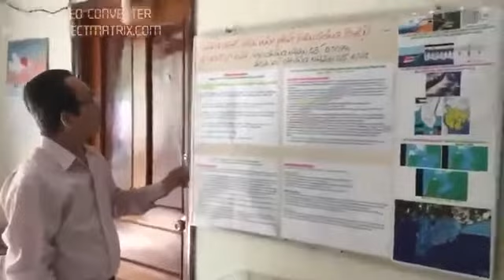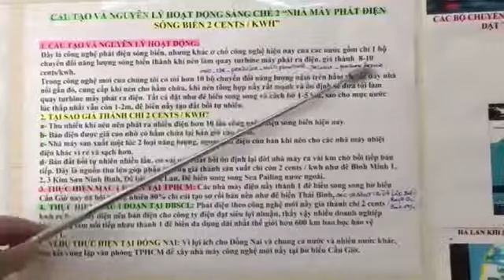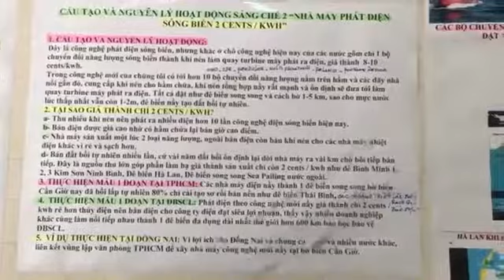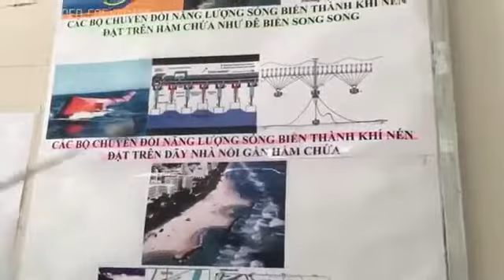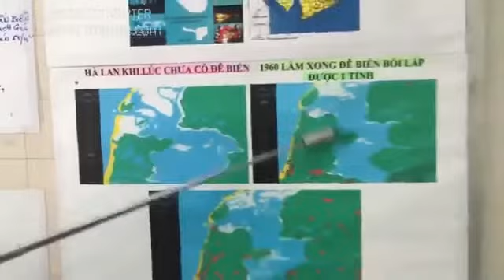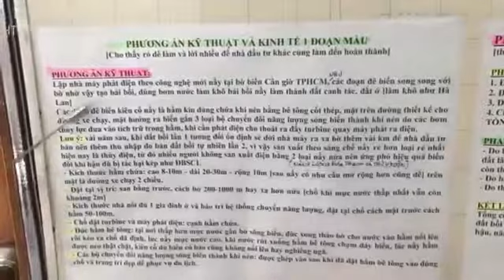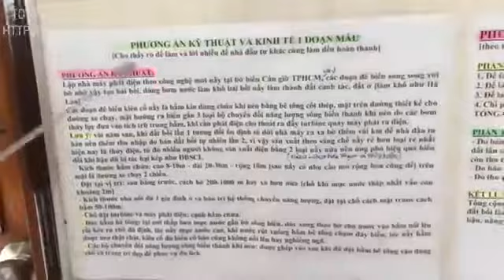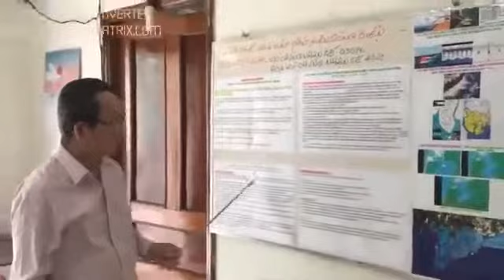Xây Nhà máy Năng Lượng Tái Tạo mới STCM lớn, rẻ, dể làm hơn Điện Hạt Nhân, vốn tư nhân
Đây là giải pháp năng lượng sạch căn cơ liên vùng liên ngành làm tăng cường kinh tế bao trùm, phát triển cộng đồng bền vững, nâng cao vai trò của đất và đại dương.
Nhà đầu tư thực hiện giải pháp tạo thân thiện môi trường đạt lợi nhuận cao, hết bị hại bởi biến đổi khí hậu, thủy điện đầu nguồn, nhiệt điện than, làm giữ được nước, giữ được đất, giữ được người, làm ĐBSCL phát triển bền vững.
Không hốt hoảng do bị tan rã, thiếu phù sa sụp lún đất, không lo sóng thần bão lũ, hư hại rừng ngập mặn, xói lở bờ biển bờ sông, xâm nhập mặn thiếu ngọt.
Ngoài ra còn đem lại nhiều lợi ích:
- Chống biến đổi khí hậu hiệu quả, cứu ĐBSCL, giúp các nước giảm thải CO2 theo cam kết trong hội nghị quốc tế biến đổi khí hậu COP 21 dể dàng.
- Tạo an toàn năng lượng và dư ra để xuất khẩu, tạo hằng ngàn việc làm cho doanh nghiệp, hằng vạn việc làm cho người dân.
- Tạo đê biển dài nhất thế giới hơn 600 km, tạo các hồ chứa nước ngọt khổng lồ, tạo đường giao thông ven biển.
- Tạo thêm nhiều đất cho TPHCM, ĐBSCL.
Đặc biệt thực hiện giải pháp nầy Nhà Nước không tốn kinh phí, Nhà Đầu Tư đạt siêu lợi nhuận dù chỉ làm 1 đoạn nhỏ của sáng chế Điện sóng biển STCM nầy.
Chúng tôi gồm:
Mong được góp ý phản biện hoặc thực hiện 1 đoạn khoảng 8 tỉ.